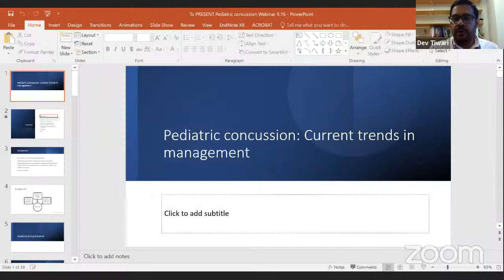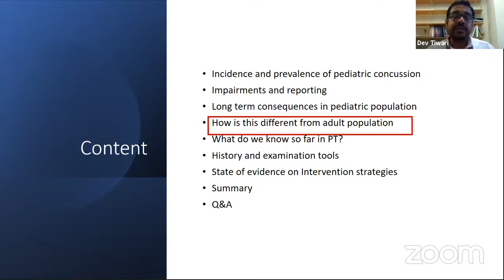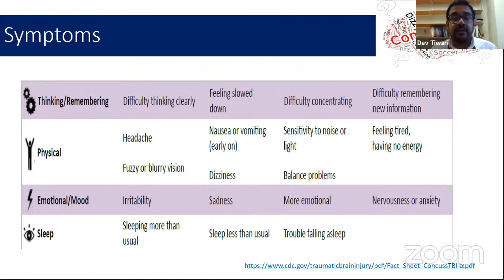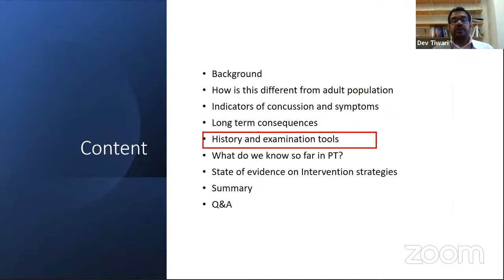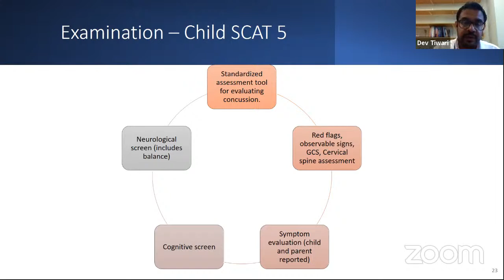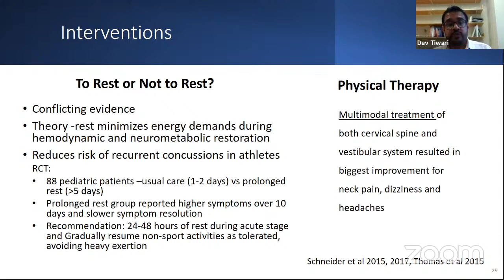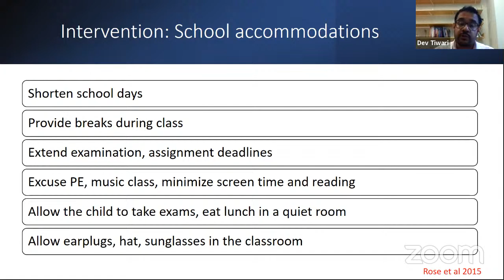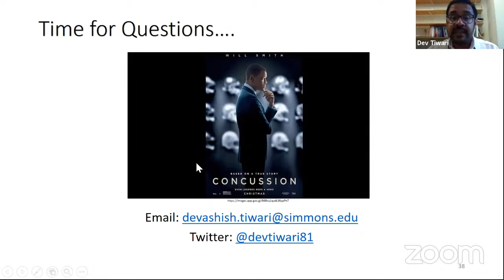PhysioTV : Current Trends in Management of Concussion in Paediatrics by Dr Devashish Tiwari